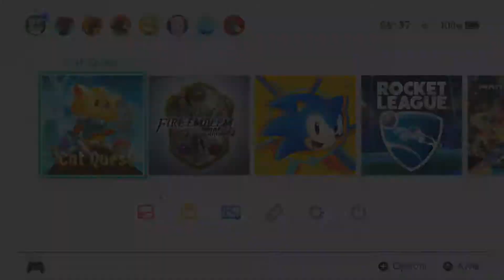Cat Quest (Switch) Playing the postgame, Golden Chests, Grind and Sidequests - Gameplay ITA